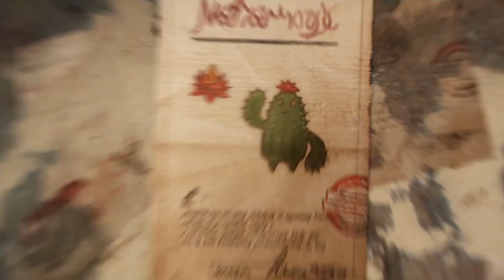Inside FINAL FANTASY XII THE ZODIAC AGE (Closed Captions)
Watch an exclusive and in-depth look at FINAL FANTASY XII THE ZODIAC AGE.

Inside FINAL FANTASY XII THE ZODIAC AGE takes a look at some of the secrets and anecdotes from the development of the game, featuring interviews with Takashi Katano (Director) & Hiroaki Kato (Producer)